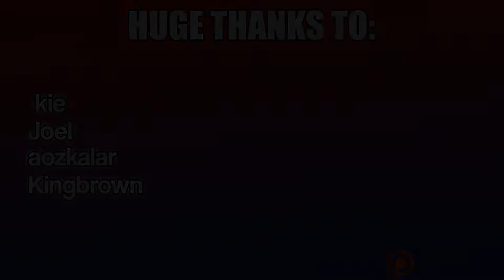My Name | S1:E8 FINALE "Episode 8" | Reaction & Discussion!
Welcome back to another reaction on the channel, today is the finale of My Name Season 1 Episode 8. And man what a hell of a ride this show has been, ive loved every single minute of this show and i hope you've enjoyed my reactions!

HUGE THANKS TO:

- kie
- Joel
- 배찌 금
- Kingbrown
- Cristopher Bonn